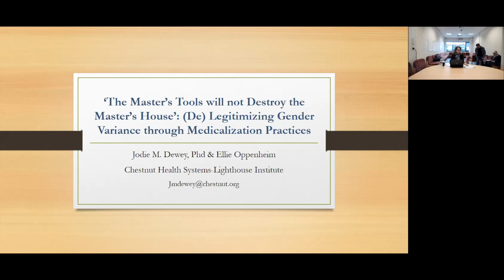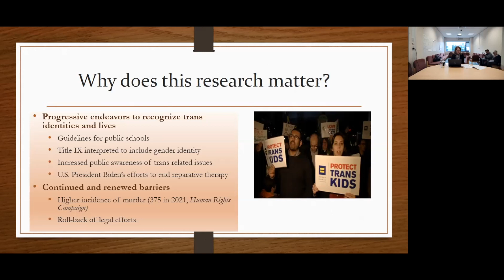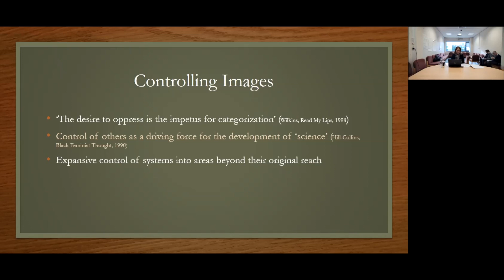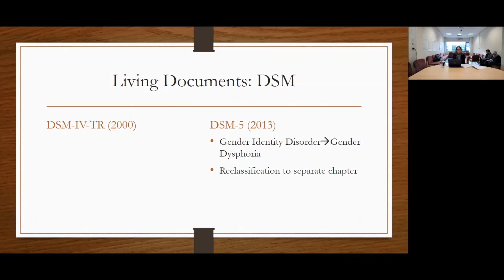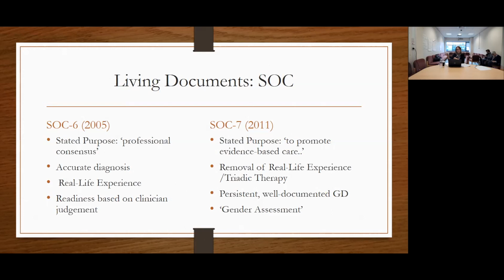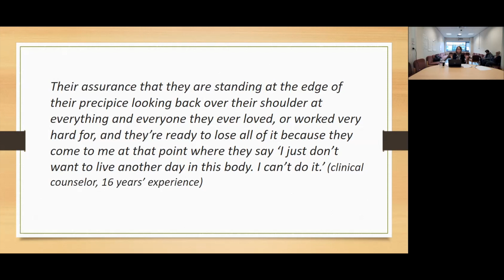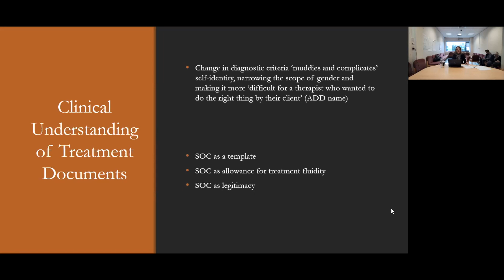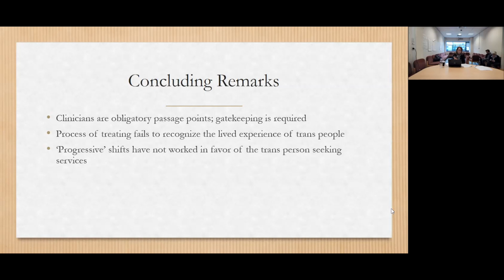(De) Legitimizing Gender Variance through Medicalization Practices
Transgender medicine is a relatively new and hotly contested field. It has shifted and changed immensely in the last few decades. What kind of progress is evident in these changes?

This presentation will investigate if the shifts evident in therapeutic guidelines and psychiatric documents that regulate transgender health care create more inclusivity and legitimacy for trans people.

By analyzing medical and mental health decision-making and the living documents that shape those decisions, we gain a deeper insight into how trans bodies are regulated, and how these practices expand and limit our cultural understanding of gender fluidity.

Dr. Jodie Dewey is a research scientist with Chestnut Health System's Lighthouse Institute in Chicago. Prior to this position, she spent 17 years in academia teaching courses related to gender, criminal justice, and medical sociology. Her research interests have focused on institutional power and professional decision-making, spanning topics such as police training, medication-assisted recovery for opioid use, and transgender healthcare. In her current role, she hopes to critically analyze systems through the experiences of service users and develop paths for community-led change.